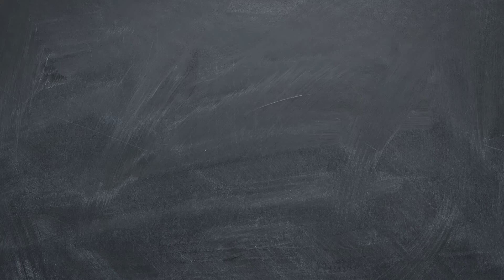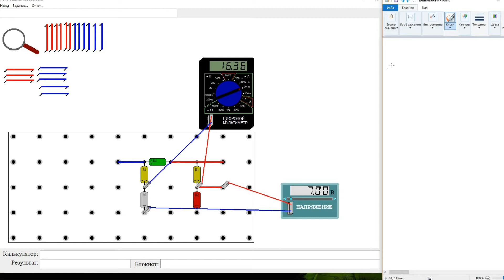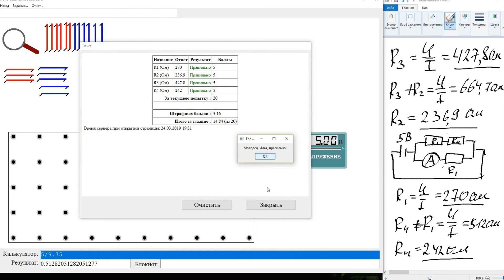ИНТЕРНЕТ ОЛИМПИАДА ПО ФИЗИКЕ (BARSIC) СХЕМА С ПЯТЬЮ РЕЗИСТОРАМИ ЗАКЛЮЧИТЕЛЬНЫЙ ЭТАП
Лабораторная работа с интернет олимпиады по физике 22.03.19